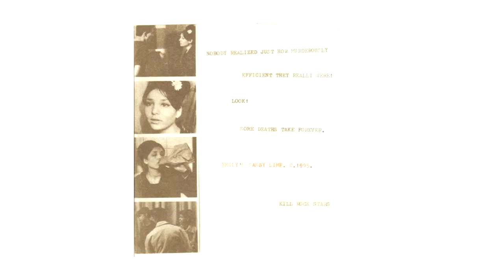Emily's Sassy Lime - Dippity Do​-​nut (1996) full EP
Lo-fi garage post-punk from Calabasas, California. Released August 26, 1996. First time on the tube.

00:00 Bait and Switch
02:28 Sneaking Into Yer House
03:50 Dippity Do-nut